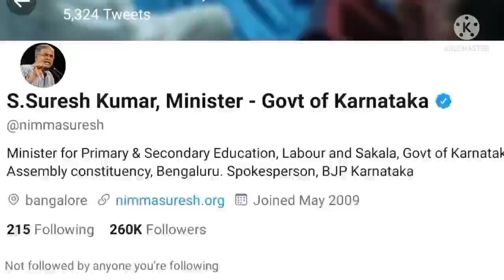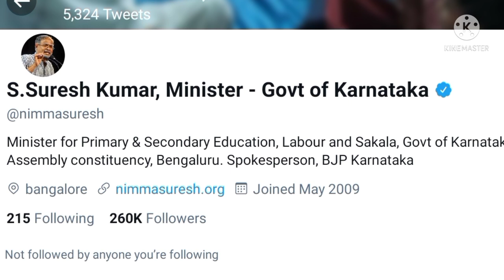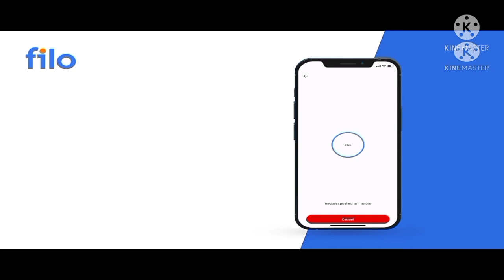SSLC Exam | PUC Exam